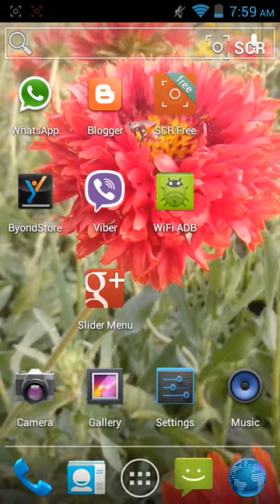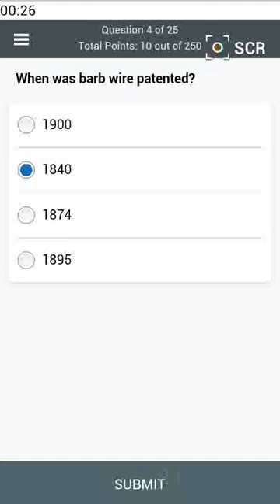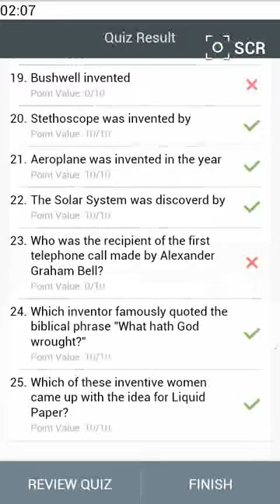Quiz Inventions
Quiz Inventions is an Android App also Available For Nokia X too.

App Is Designed with 8 Levels
App Features;
* Quiz review
* Responsive UI
 and Many More watch Out

---Amazon Store and Its FREE!! FREE!!! FREE!!!